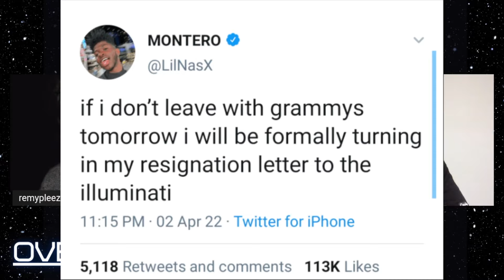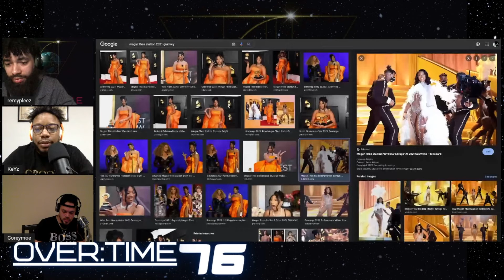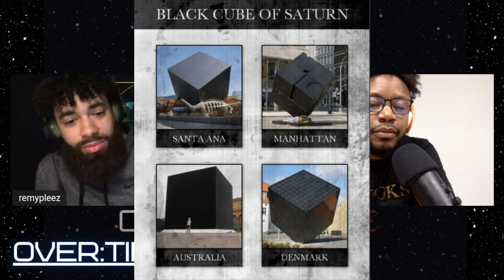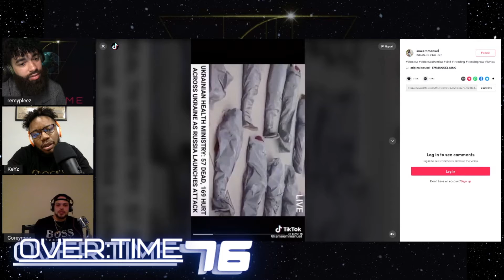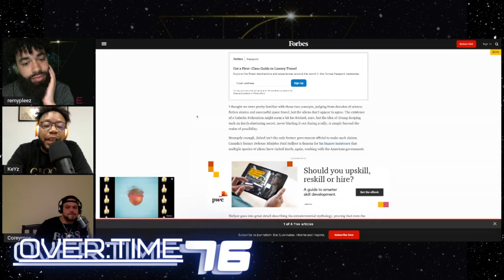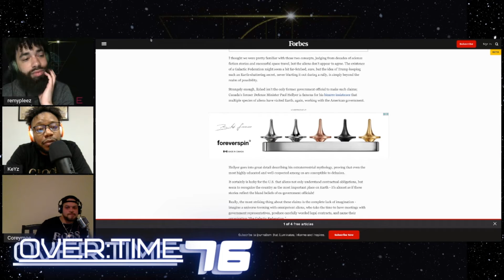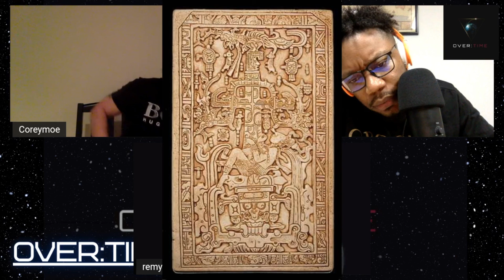OVER:TIME WITH THE FLIGHT ROOM RECAP #76 ( GRAMMY RITUAL )